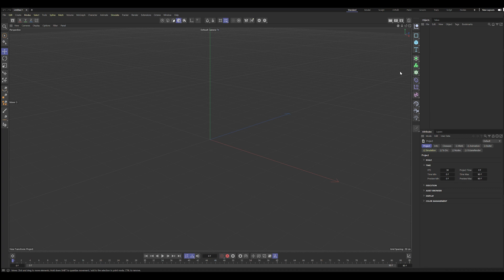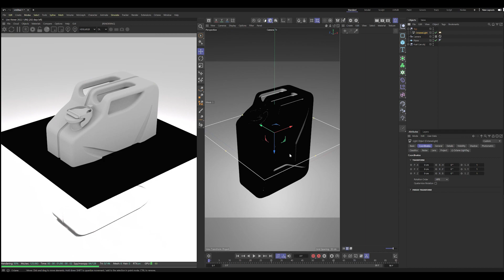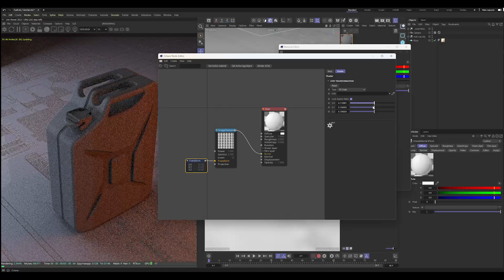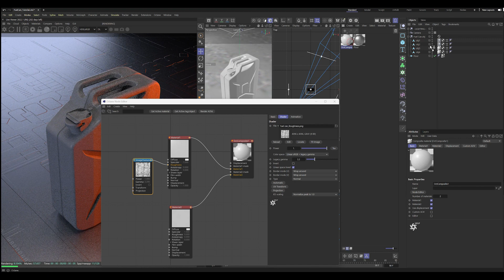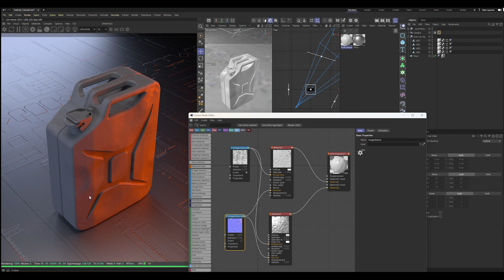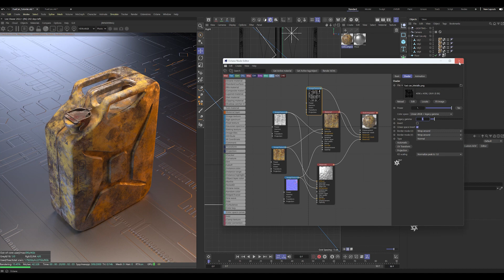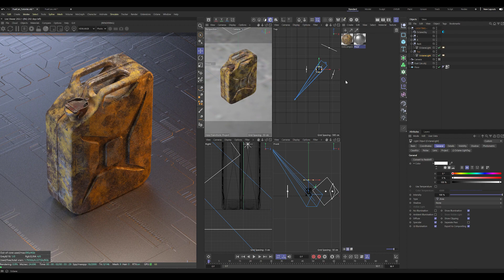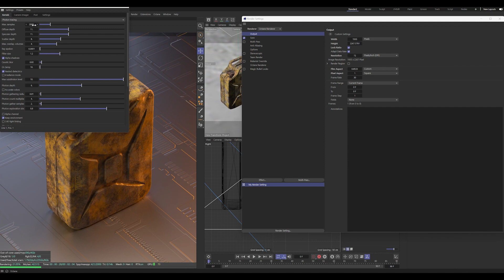Cinema 4D Tutorials - Fuel Can Product Render Octane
Hello guys. In this  tutorial you'll learn how to create realistic material using Octane Render and Cinema 4D!